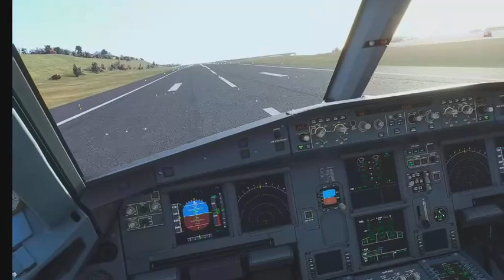Madeira A320 Landing!